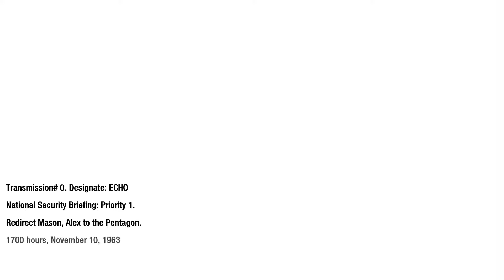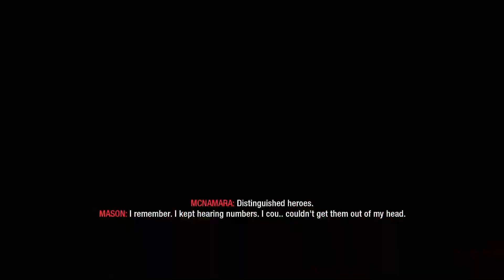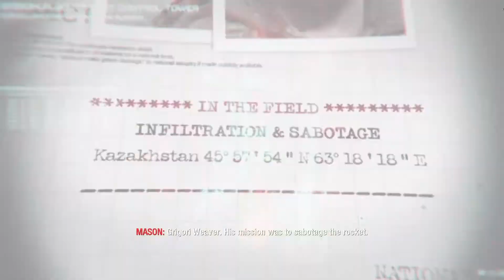Call of Duty: Black Ops | Ch. 3 "U.S.D.D"